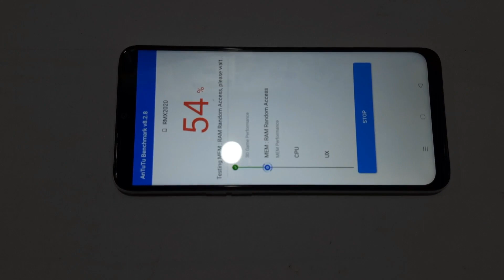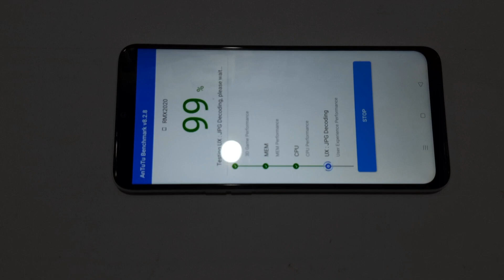Realme Narzo 10A AnTuTu Benchmark Score | Realme Narzo 10A G70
Dosto Is video me Mainey Dikhaya Realme Narzo 10A ka AnTuTu Benchmark Score.To Dosto Mujhey Ummed Hay k yeh Video apko Achcha Laga, Achcha Lagey To Please LIke Share & Subscribe Kar Dijiye.

1. Realme Narzo 10A
2. Realme Narzo 10A AnTuTu Benchmark Score
3. Realme Narzo 10A BenchMark Score
4. Realme Narzo 10A Helio G70
5. Realme Narzo 10A vs redmi 8
5. Realme Narzo 10A vs realme c3